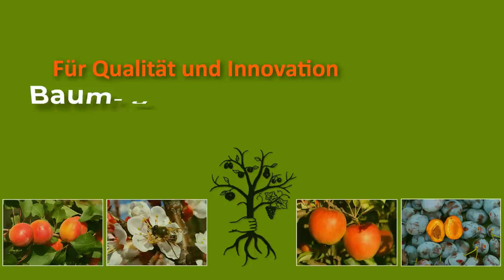Allergikerfreundlich und wunderschön - Apfelsorten im Portrait - Vanessa, Sissi, Festina, Brilliant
Wieder ist ein Jahr vergangen und wir konnten eine Reihe neuer Erkenntnisse zu unseren neuen Apfelsorten Vanessa, Sissi, Festina und Brilliant gewinnen!

Alle vier Sorten sind schorfresistent und haben eine sehr gute Haltbarkeit. Diese beiden Merkmale waren die Hauptkriterien für die Auswahl.
Besonders freut es uns, dass Vanessa und Sissi sich als allergikerfreundlich erwiesen haben und Brilliant und Festina ihr Potenzial hinsichtlich Färbung und Ertrag für ein weiteres Jahr bestätigen konnten.

Ich werde ständig nach „Allergie-Äpfeln“ gefragt. Immer häufiger vertragen Menschen Äpfel nicht. Ob und welche Sorten sie noch essen können, lässt sich nie pauschal beantworten. Ob eine Sorte alt oder neu ist, kann nicht als Empfehlungskriterium herangezogen werden, denn jeder Allergiker kann anders reagieren. Ebenso verhält es sich mit den meisten anderen Merkmalen. Umso mehr freut es uns, dass Vanessa von Apfelallergikern mehrfach positiv gelobt wurde und bisher von allen Probanden ohne Nebenwirkungen vertragen wurde. Manche sprechen sogar von einer neuen Lebensqualität, nachdem sie 20 Jahre lang keine Äpfel mehr essen konnten. Auch Sissi wurde von den meisten Allergikern problemlos vertragen. Allerdings kam es bei einigen Testern zu leichten Nebenwirkungen. Allerdings waren diese nicht mit den allergischen Reaktionen nach dem Verzehr von Standardsorten vergleichbar.

WICHTIG!
Jeder Allergiker kann auf eine Sorte anders reagieren, daher sollten Verkostungen immer nur in kleinen Mengen und im Beisein anderer Personen durchgeführt werden!

Brilliant und Festina überzeugten erneut mit toller Fruchtgröße, Färbung und sehr hohem Ertrag. Zusammen mit ihrer Schorfresistenz und sehr guten Lagerfähigkeit sind sie eine Bereicherung für unser Winterapfelsortiment.

Im Gegensatz zu vielen Neuzüchtungen, die in Vereinen streng geschützt und vermarktet werden, sind Vanessa, Sissi, Festina und Brilliant in unserer Baumschule und bei unseren Partnern für jedermann erhältlich. Die Eigenvermehrung dieser geschützten Sorten ist strengstens untersagt!

Natürlich finden Sie immer die Links zu den besten Tools (*):

► Zweihandschere von Bahco
► Felco Zweihandschere

0:00 - 0:37 Unsere 4 neuen Sorten
0:37 - 0:55 Der Züchter Josef Buzrla
0:55 - 6:51 Vanessa
6:51 - 10:01 Sissi
10:01 - 12:18 Festina
12:18 - 16:03 Genial